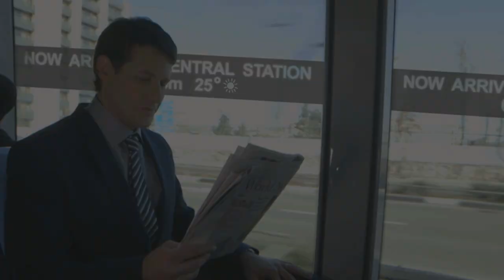Gauzy LCG® - Liquid Crystal Glass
Gauzy - Technology Over Glass.

For more information about Gauzy's amazing technologies and innovations in the glass industry, visit our